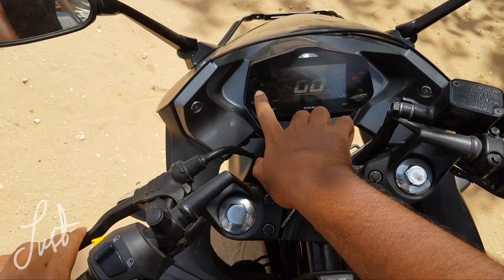Gixxer 250 Sf Honest Review in தமிழில் | Top speed | Brake Test |-- Will you buy or not??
Gixxer 150 old vs 2019 video

To Buy Contact
Classic Suzuki
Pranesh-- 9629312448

Gixxer sf 150 2019 Review Video will be live soon